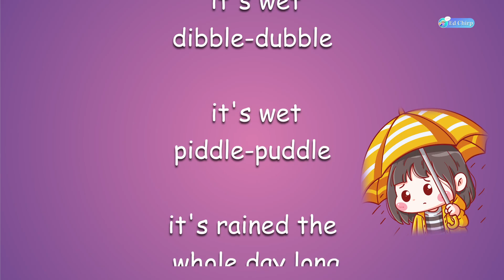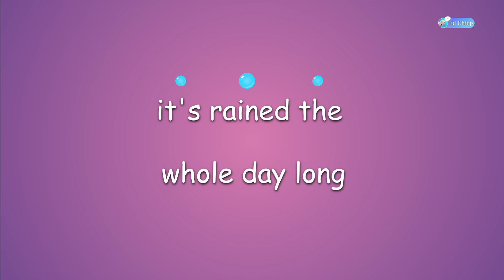A Dibble-dubble Day by Joan Poulson | 76th Hong Kong Schools Speech Festival (2024)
U27 Solo Verse Speaking, Non-Open
K27 A Dibble-dubble Day by Joan Poulson

Primary 5 poems -